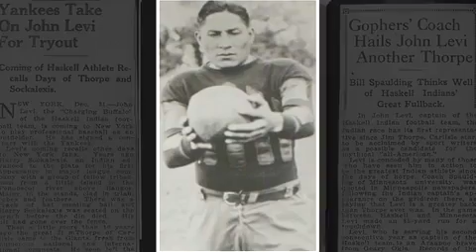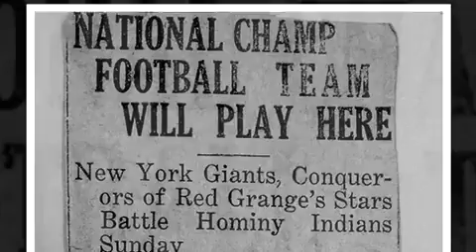Playground of the Native Son Official Trailer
Written, directed and produced by Celia Xavier
Premiered at Tribal Film Festival, OklahomaDVD or streaming is not available for this project as we develope it as a feature film.